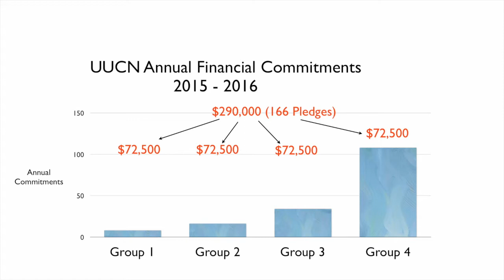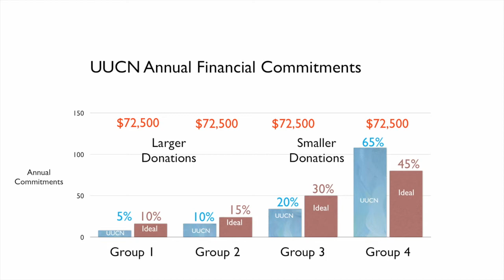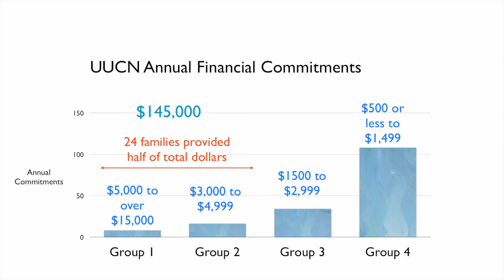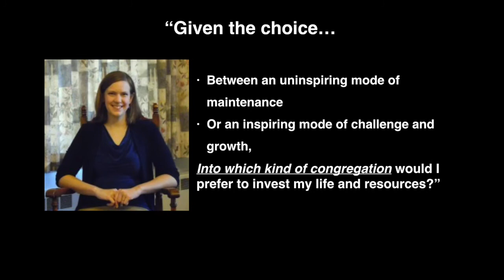2016 Stewardship Video Ver 14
UUCN 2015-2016 Stewardship Campaign Video